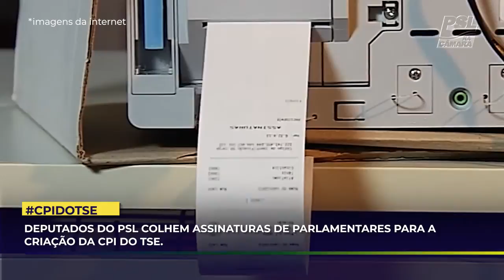Resumo da Semana - PSL na Câmara de 02 a 06 de Agosto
ResumoDaSemana | Confira os destaques da atuação da bancada do PSLnaCâmara desta semana. Nosso resumo da semana está no ar!

Aqui a população acompanha as atividades da política nacional e a atuação dos Deputados Federais do PSL no Congresso Nacional.

PSL, PSLnacamara, Partido Social Liberal, Liderança do PSL na Câmara Federal.
Saúde, Covid-19, PSL nas Comissões, PL, projeto de Lei

Nossos Deputados:
Deputado Vitor Hugo - GO (Atual Líder)
Deputado Abou Anni - SP
Deputada Alê Silva - MG
Deputada Aline Sleutjes - PR
Deputada Bia Kicis - DF
Deputado Bibo Nunes - RS
Deputado Bozzella - SP
Deputada Carla Zambelli - SP
Deputado Carlos Jordy - RJ
Deputada Caroline De Toni - SC
Deputado Charlles Evangelista - MG
Deputada Chris Tonietto - RJ
Deputado Coronel Armando - SC
Deputado Coronel Chrisóstomo - RO
Deputado Coronel Tadeu - SP
Deputado Daniel Freitas - SC
Deputado Daniel Silveira - RJ
Deputado Delegado Antônio Furtado - RJ
Deputado Delegado Marcelo Freitas - MG
Deputado Delegado Pablo - AM
Deputado Delegado Waldir - GO
Deputado Dr. Luiz Ovando - MS
Deputada Dra. Soraya Manato - ES
Deputado Eduardo Bolsonaro - SP
Deputado Fabio Schiochet - SC
Deputado Felício Laterça - RJ
Deputado Felipe Francischini - PR
Deputado Filipe Barros - PR
Deputado General Girão - RN
Deputado General Peternelli - SP
Deputado Guiga Peixoto - SP
Deputado Gurgel - RJ
Deputado Heitor Freire - CE
Deputado Helio Lopes - RJ
Deputada Joice Hasselmann - SP
Deputado Julian Lemos - PB
Deputado Junio Amaral - MG
Deputado Léo Motta - MG
Deputado Loester Trutis - MS
Deputado Lourival Gomes - RJ
Deputado Luciano Bivar - PE
Deputado Luiz Lima - RJ
Deputado Luiz Philippe De Orleans E Bragança - SP
Deputada Major Fabiana - RJ
Deputado Marcelo Álvaro Antônio - MG
Deputado Marcelo Brum - RS
Deputado Márcio Labre - RJ
Deputado Nelson Barbudo - MT
Deputado Nereu Crispim - RS
Deputado Nicoletti  - RR
Deputada Professora Dayane Pimentel - BA
Deputado Professor Joziel  - RJ
Deputado Sanderson - RS
Senadora Soraya Thronicke - MS